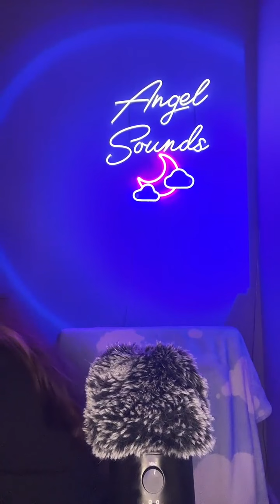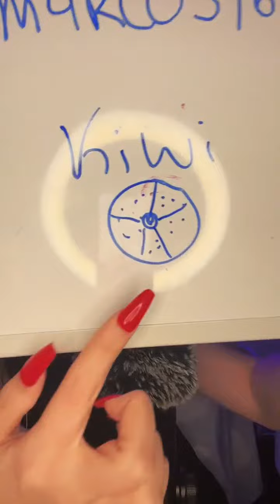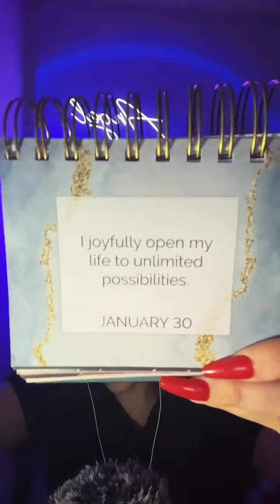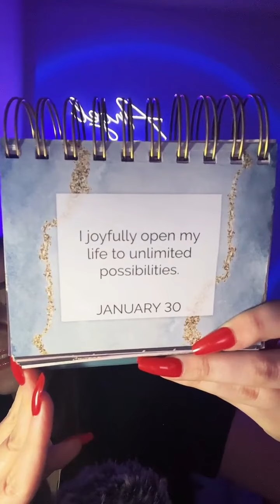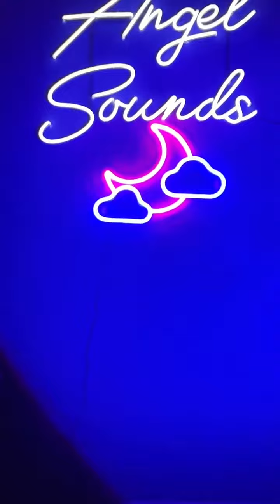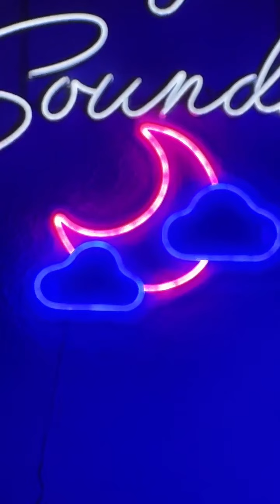Full livestream 1/30/23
Amazon wishlist

LUKE 1:37